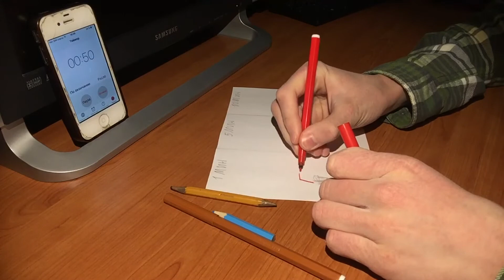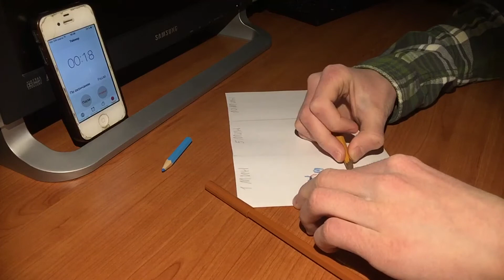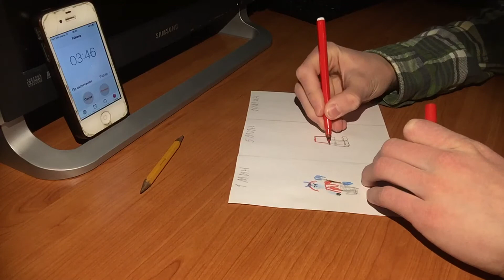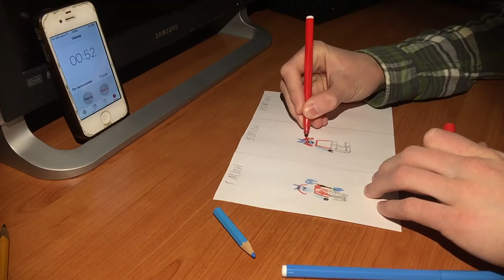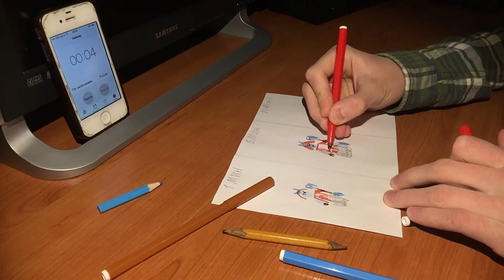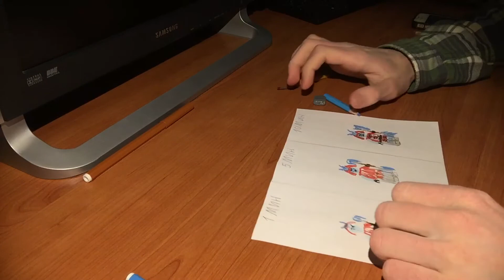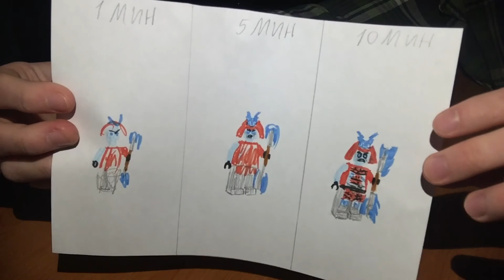Ninja-Draw на время (Буранный самурай) LEGO Ninjago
Бррр... Чувствуете холод? Пришла зима, и ледяной самурай готов к новому выпуску Ninja-Draw!